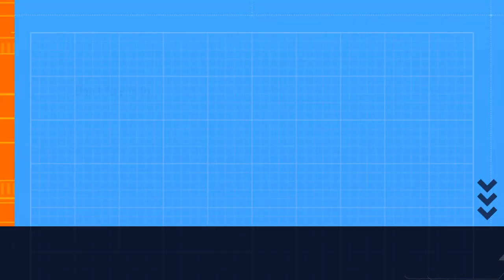Yellow Belt Grading Techniques Complete -The 2nd Belt in the Japanese Ju-Jitsu Syllabus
Chapters

00:00 Intro
00:03 Two Hip Throws
00:56 3 Defences from Kicks on the Ground
02:16 3 Shoulder Arm Locks
03:24 Three Arm Locks from Standing
04:54 Four Wrist Locks
07:04 2 Wrist Throws
08:48 2 Reclining Leg Throws
09:27 Four defences against Strangles on the Ground
12:28 Application of Blocking Kata

Yellow Belt

1. Two Hip Throws from Hook Punch
• Swan block, uppercut to ribs, shoulder arm lock
• Double cross block, back fist to ribs, cross over arm bar

2. Three Defences from kicks whilst on the ground
• Kick to face, finish with ankle lock
• Kick to body, finish with cross over leg lock
• Kick to face/body, rolling knee finish

3. Three Shoulder Arm Locks from
• Right hook to face
• Right hook followed by Left hook
• LH grab to right shoulder from behind & punch

4. Three Arm Locks from Standing from
• Straight Punch to face
• Bottle to head

5. Four Wrist Locks defending from
• Push to Stomach – attacking and defending
• RH grab

6. Two Wrist throws defending from
• Straight punch to stomach
• RH grab followed by left hook to face

7. Two Reclining Leg Throws Defending from
• Bottle to head

8. Four Defences from Strangles on the Ground
• Attacker in between legs
• Attacker over both legs (twice)
• Attacker on Shoulders

9. Application of Kata